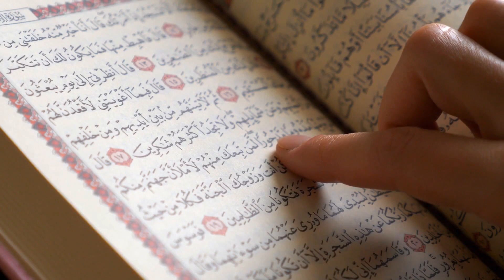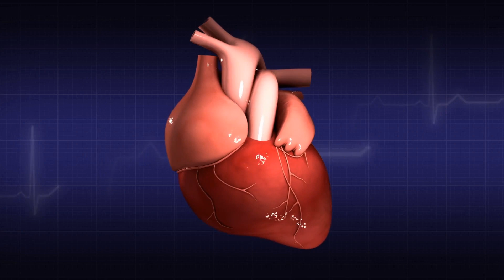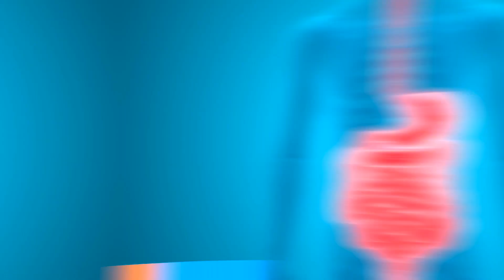Kur'an’da Adı Geçen, Eklem, Sırt, Kemik Ağrılarına Son Veren, Kanserden Koruyan Meyve! Doktorlar Şok